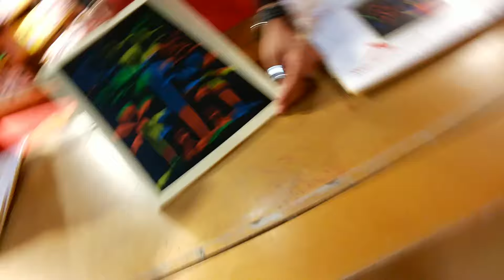Magic Drawing Board Part 3 | Demo tips & tricks | Hamleys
Hamleys Drawing Board Tricks & Demonstration.. New Ideas & Techniques.. hope you'll like it.. i dont own the copy rights of the song.. but i love the song so added it for entertainment..spread the love & a smile.. like share and subscribe..